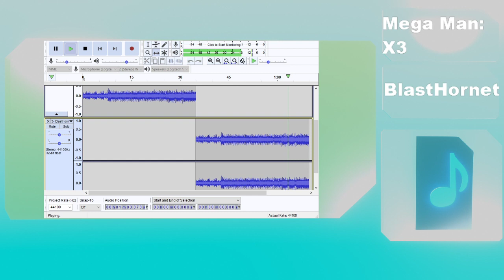Mega Man X3: BlastHornet